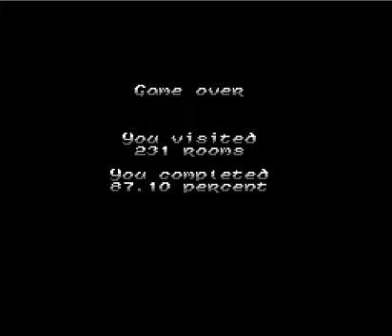Let's Play Solstice: 5 - The Feet Have Eyes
In this episode, we do some backtracking for % points and then make some forward progress.  Items obtained are 2 blue potions, a purple potion, an orange-ish credit, a yellow potion, and a dirty yellow key. What we forget to do is make an awesome Snake, Rattle, N' Roll reference.